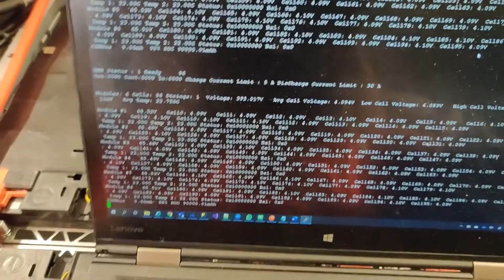Jaguar XJR EV Conversion - Battery Box Installation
I am installing battery box in the car, fitting remaining modules and testing BMS.